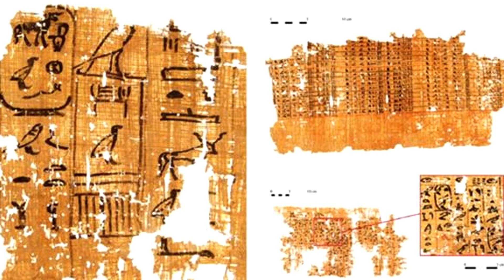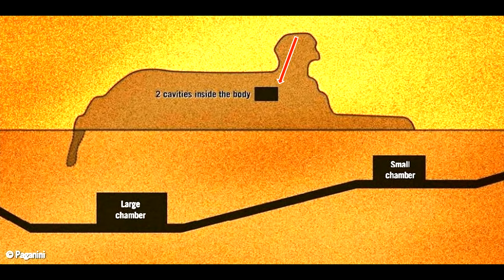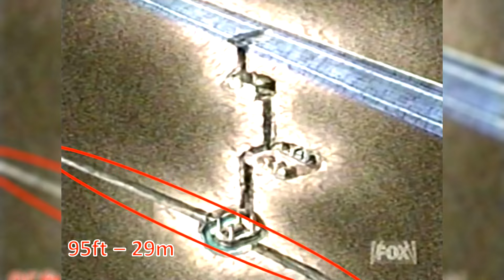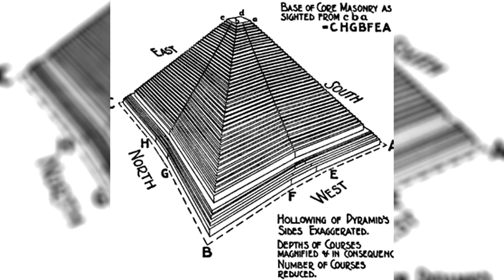10 Mysteriöse Entdeckungen, die in Ägypten gemacht wurden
Das alte Ägypten ist ein faszinierender Ort mit einer geheimnisvollen Geschichte. Bei unseren Recherchen zu diesem Thema sind wir auf so viele Theorien und Informationen gestoßen, dass wir wirklich erstaunt waren. Die Dinge, die wir euch heute erzählen, werden euch bestimmt auch verblüffen. Also schnappt euch etwas zu essen und zu trinken und lasst uns eure Meinung in den Kommentaren wissen, nachdem ihr euch das Video bis zum Ende angesehen habt. Wir sind sehr neugierig darauf.